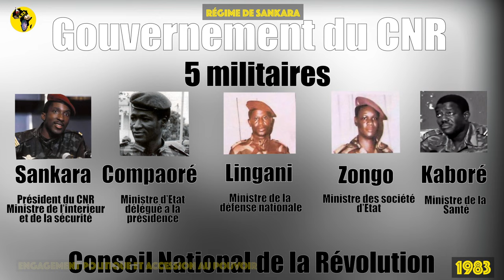L'HISTOIRE DE THOMAS SANKARA / PARTIE 1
CETTE VIDEO RETRACE L'HISTOIRE DE SANKARA DEPUIS SA NAISSANCE JUSQU'A SA MORT EN 1987 .
LA VIDEO SERA PUBLIÉ EN DEUX PARTIE .
PARTIE 1 : INSTRUCTION ET CARRIERE MILITAIRE , ENGAGEMENT POLITIQUE ET ACCESSION AU POUVOIR
PARTIE 2 :  REFORMES ET VISION POLITIQUE , CRISE DU CNR ET ASSASSINAT

vous pouvez télécharger des cartes que j'ai moi-même réalisé en format JPG, PNG, SVG, DXF ou AI( adobe Illustrator )

cette chaine retrace l'histoire des peuples , des grands homme et des grands evenements africain .